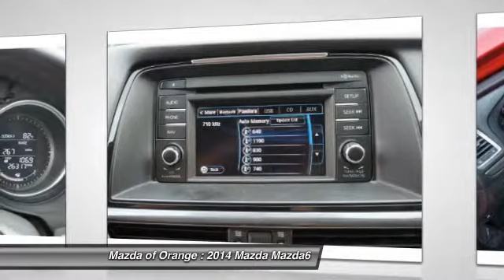2014 Mazda Mazda6 Orange CA M14341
2014 Mazda Mazda6 i Sport

-New Arrival- -VEHICLE DETAILED- -Carfax One Owner- -Certified- This Soul Red Metallic 2014 Mazda MAZDA6 i Sport is priced to sell fast! This MAZDA6 gets great gas mileage with over 38.0 miles per gallon! Save money at the pump to say the least! David Wilson's Ford of Orange prides itself on value pricing its vehicles and exceeding all customer expectations! The next step? Give us a call to confirm availability and schedule a hassle free test drive! We are located at: 1350 West Katella Avenue, Orange, CA 92867.